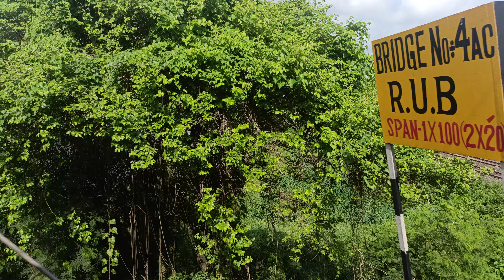Santragachi station new train line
Santragachi junction